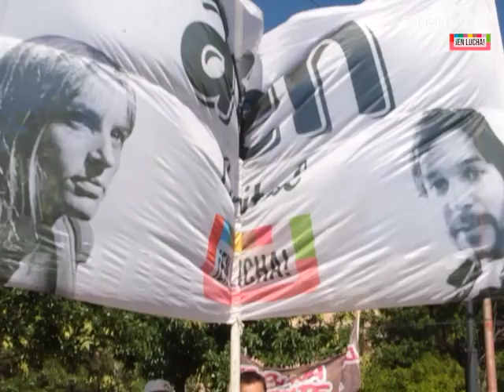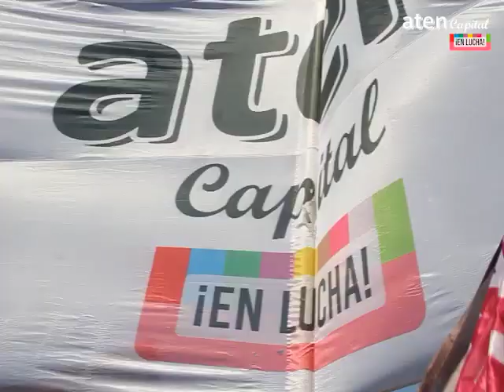Paro del 10 de noviembre y balance de las elecciones de la CTA: Angélica Lagunas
El salario no es ganancia